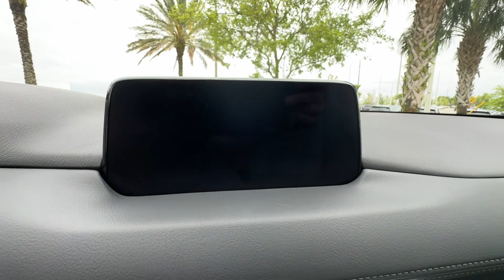2020 Mazda CX-5 Grand Touring Davenport, Clermont, Winter Garden, Orlando FL, Ocala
2020 Mazda CX-5 Grand Touring JM3KFADM0L1832230 Video

This 2020 Mazda CX-5 Grand Touring is full of phenomenal features such as: